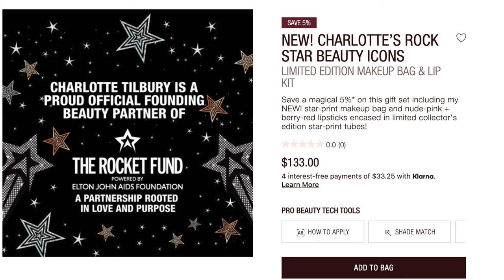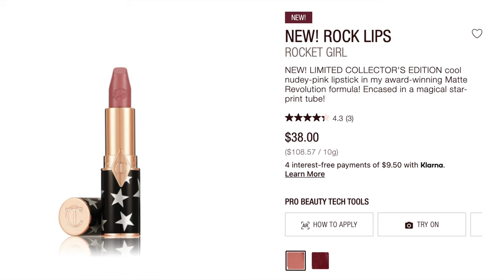NEW! CHARLOTTE TILBURY ROCKET COLLECTION \ IS THIS JUST REPACKAGED PILLOW TALK?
Today I take a look at the new Rocket Collection from Charlotte Tilbury. The collection includes a new star-print makeup bag and nude-pink + berry-red Rock Lips lipsticks encased in limited collector's edition star-print tubes!

I try on both lipsticks and I also do a side by side comparison to the original Pillow Talk shade. Is Rocket Girl just repackaged Pillow Talk???

Mailing address:
Shannon Ford
21001 Pines Blvd. Unit 7843